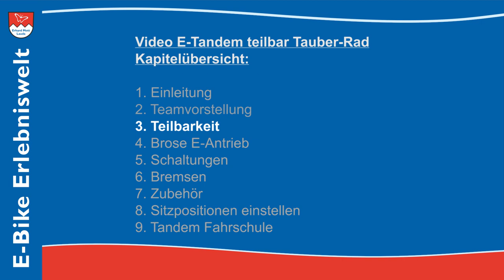Das teilbare Tauber-Rad E-Tandem | Kapitel 3: Teilbarkeit | E-Bike Erlebniswelt Erhard Mott Lauda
Kapitel 3: So teilen Sie das Tauber-Rad E-Bike Tandem Fahrrad

00:00 Inhaltsverzeichnis
00:26 Wieso braucht ein Fahrrad Tandem einen Elektroantrieb?
01:19 Der große Vorteil eines teilbaren E-Bike Tandem
03:00 So wird das Tandem Fahrrad geteilt
06:44 Verladen der einzelnen Teile
12:40 Das geteilte Tandem zusammensetzen

Wer noch nie auf einem Tandem oder E-Tandem vorne oder hinten gesessen hat, weiß noch nicht, ob er / sie es kann. Bei unserer Tandem-Fahrschule lernen Sie sicher & schnell, wie Sie auf einem E-Tandem vorne oder hinten zurecht kommen. Unsere E-Bike Experten unternehmen mit Ihnen Probefahrten und zeigen Ihnen, auf was es beim Elektro-Tandem Fahren ankommt.

E-Bike Erlebniswelt
Erhard Mott | MVB GmbH
Rathausstraße 3-7
D-97922 Lauda-Königshofen